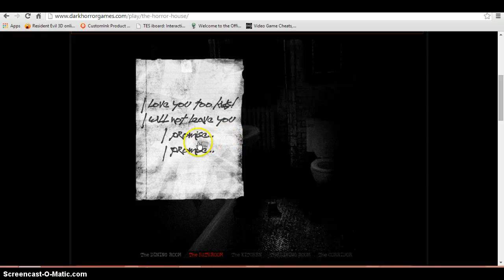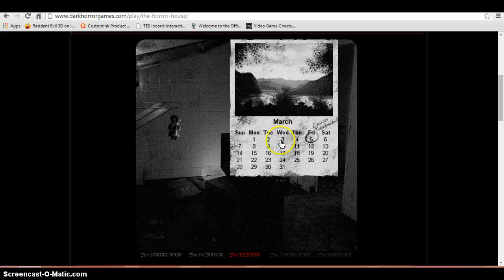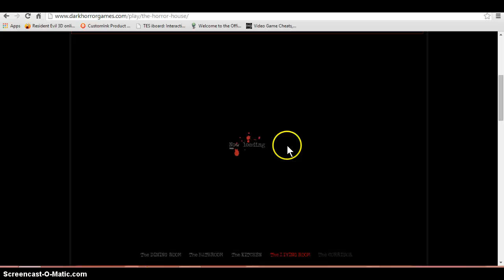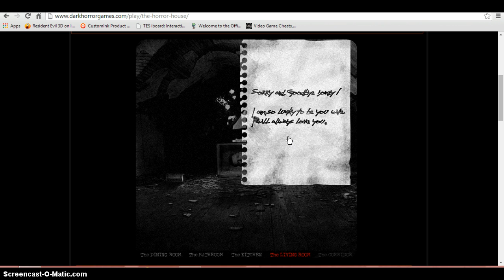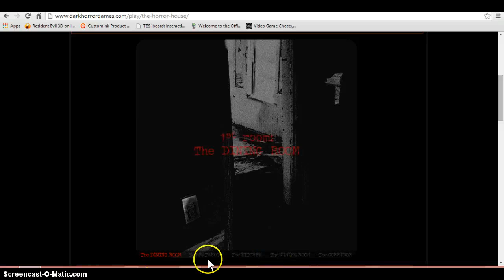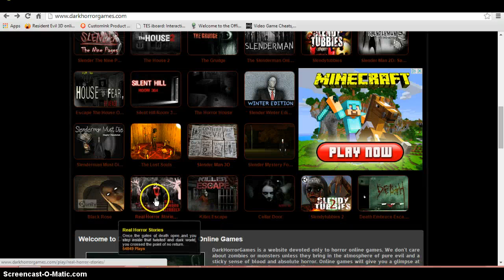The horror house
One out of two